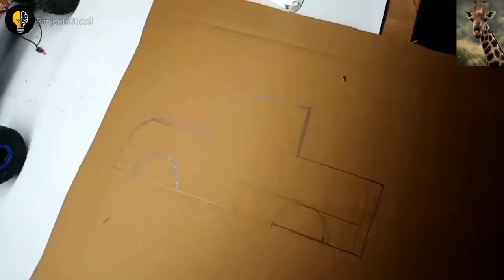how to make rc truck in home made very simple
Hi guys
  In this video is only for student in school project video's . And video capture phone 'RAVOZ '  and use music is ncs  no copyright song is used in my video  in channel is only use transistor and resistor and capcitor 10k, 220k,22k, etc.this also using and making in this channel
My video editing app name 1) film maker
In app free work this used only ' intro'
2) vedit video cutter and merge
3) kinemaster
4) inshot
This also I using editing my app